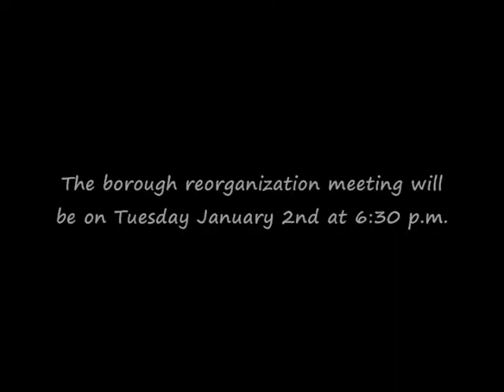Runnemede Borough Adjourned Meeting 12 28 17